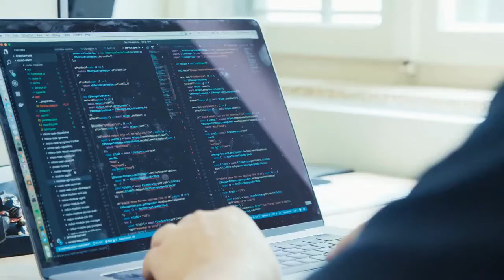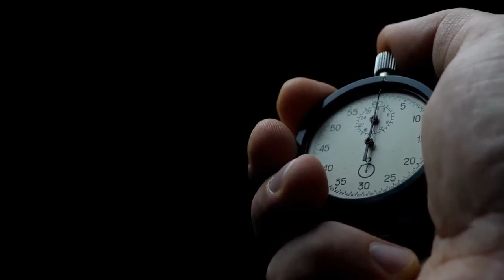Viral Click 2.0 Coupon Code | Viral Click 2.0 Discount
Viral Click 2.0 Coupon Code is web-based software, so it works on every device out there. All you need is an internet connection and you’re good to go!

You see, I’ve created this secret plugin that until today I haven’t shared with anyone, instead, I have been busy using (and abusing) for months now.

Naturally, I’ve been keeping this awesome plugin to myself so that I didn’t have to compete with anyone and could keep all the traffic to me.

WP Viral Click is a dead-easy-to-use, intuitive WordPress plugin that will allow you to create viral traffic at the click of your mouse.

Viral Click 2.0 Coupon Code is designed to make newbies’ dreams come true... It’s super beginner-friendly – No tech skills or previous experience needed to get Free BUYER traffic & sales with Viral Click 2.0.

It’s commonly (in fact, overly) used by marketers to push for fake scarcity… So it’s understandable that you think the timers on this page are the same.

Viral Click 2.0 is the World’s First breakthrough app that ”Mass-Promote” ANY link of your choice to Billions of Hungry Buyers in 30 Seconds With Just 1 Click!

Click20